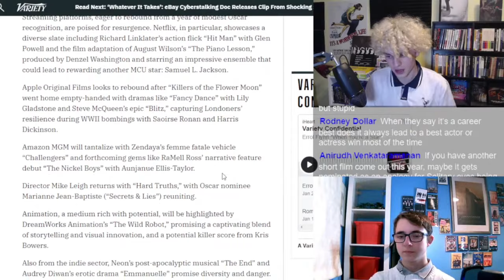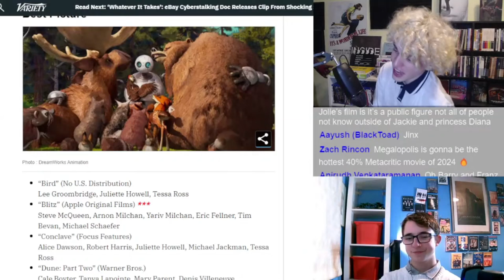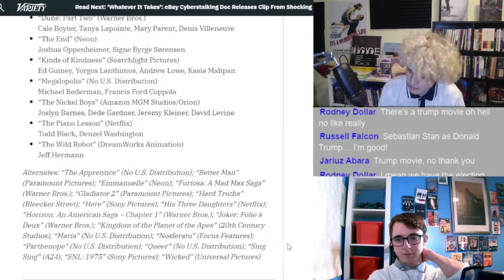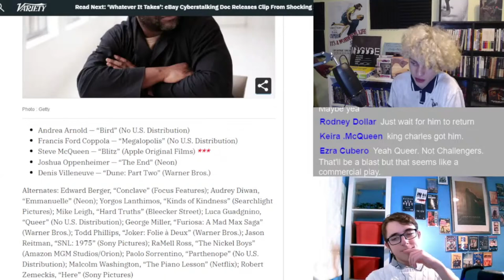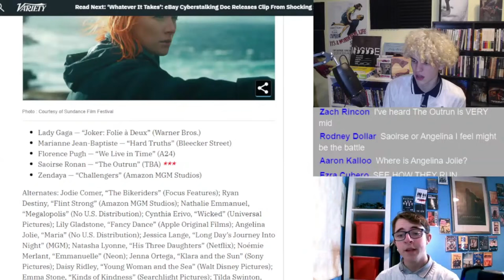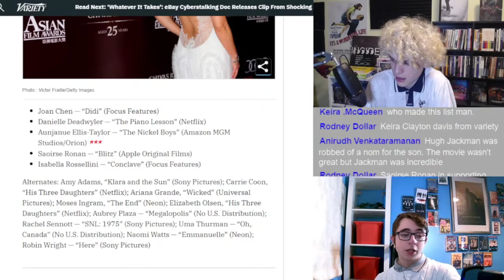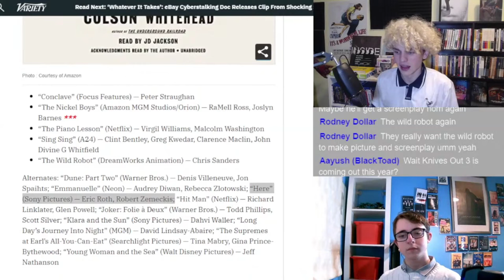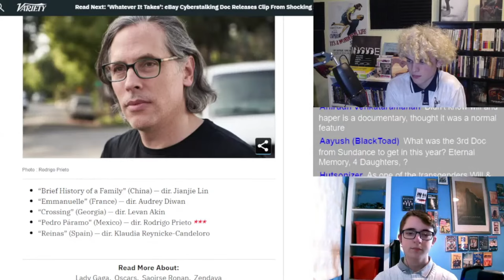First Preview of the 2025 Oscars!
Trevor and Thomas look through and assess Variety's early 2025 Oscar Predictions!